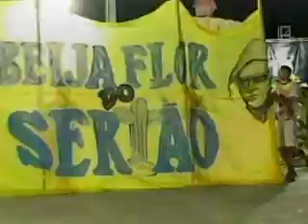PROG ODORICO CARVALHO 220612 - PARTE 7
Continuação do programa com a apresentação da quadrilha Beija-Flor do Sertão, de Pimenteiras PI